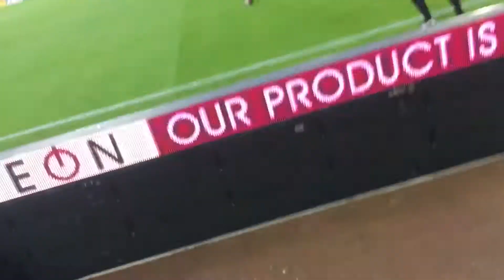Newcastle v Chelsea vlog,,I get locked in the toilet the referee is a mackem